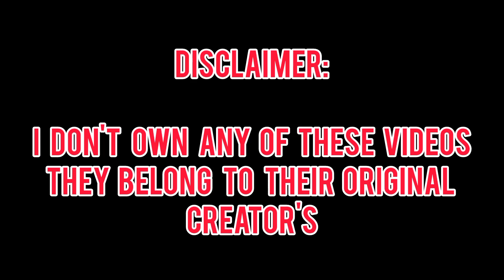all YouTube villains original series deaths (mmm whatcha say)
these videos belonged

shiloh and Bros
alan Becker
gametoons